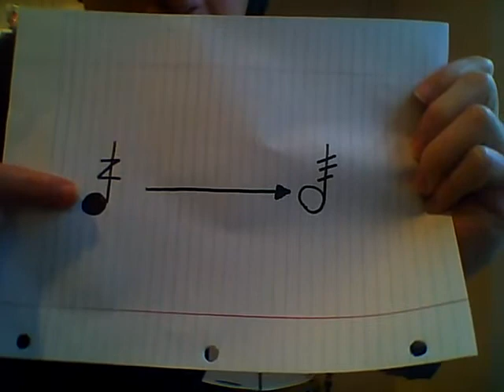Buzz Rolls to Sustained Rolls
This is a video tutorial to help students transition from the buzz roll to a roll sustained over multiple counts.